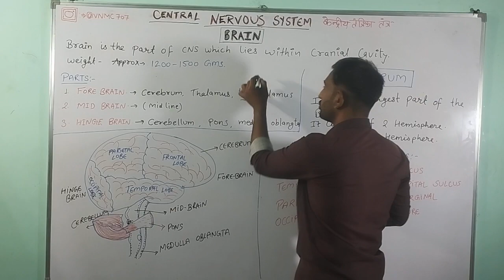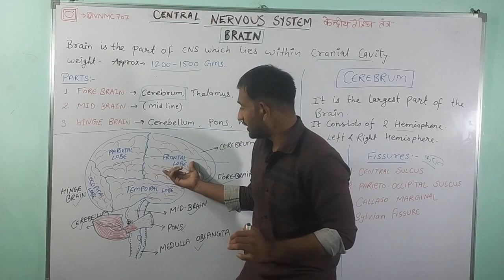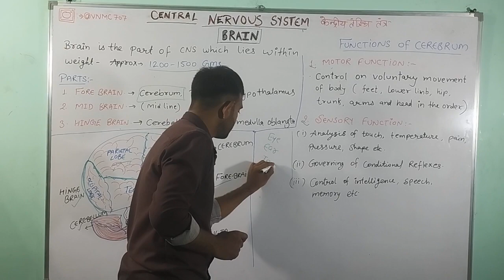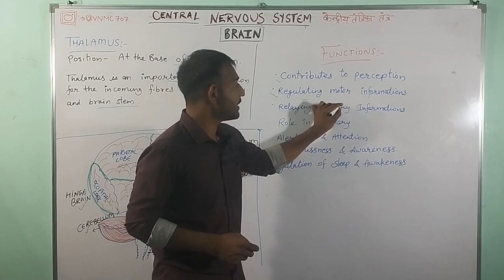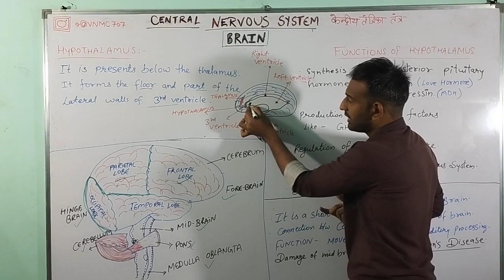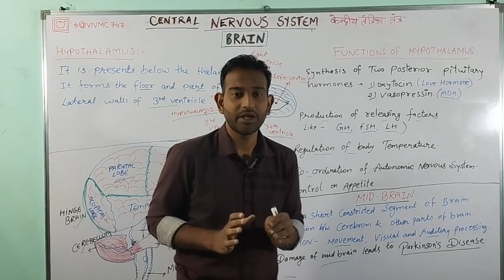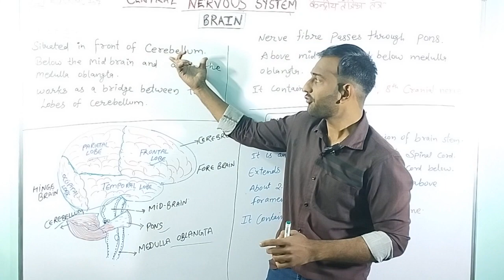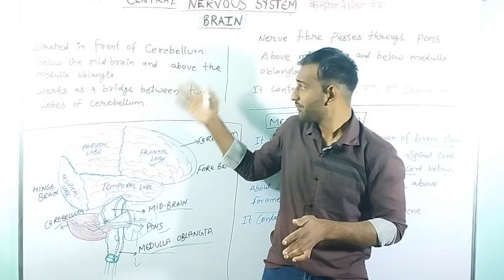The Brain ( Full Explanation In Hindi )